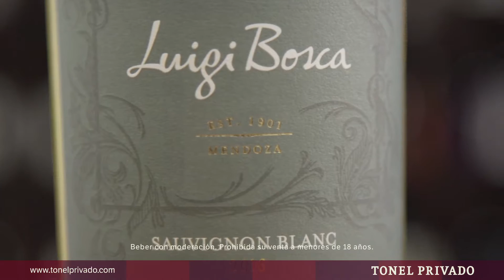Probá Sauvignon Blanc: LUIGI BOSCA Sauvignon Blanc lo presenta Gustavo Arizu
Este Sauvignon Blanc de Luigi Bosca es ideal para acompañar perscados grasos o carnes de caza. Tiene una acidez muy refrescante, los invitamos a conocerlo